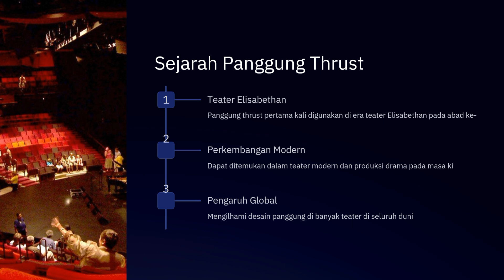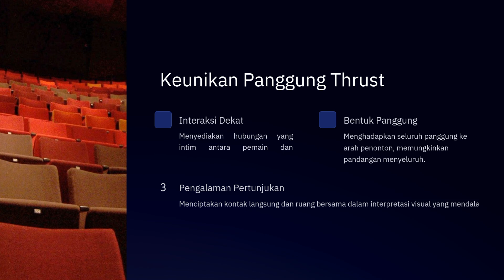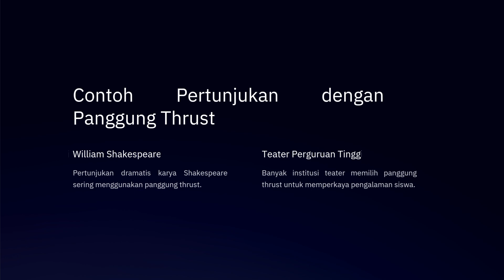Panggung Thrust - Materi Perkuliahan Dosen - Tata Artistik Panggung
Hai selamat datang di Channel Youtube Syarifah Nur Hajja. Akun ini dibuat sebagai sarana untuk memudahkan saya dalam memberikan materi perkuliahan ataupun dokumentasi kegiatan. Semoga bisa bermanfaat dan pastinya supaya semua data atau dokumen tersimpan dengan rapi 😊

Terimakasih banyaakk 🌍✈️🌝⛅️

إِذَا مَاتَ ابْنُ آدَمَ انْقَطَعَ عَمَلُهُ إِلَّا مِنْ ثَلَاثٍ: صَدَقَةٍ جَارِيَةٍ، أَوْ عِلْمٍ يُنْتَفَعُ بِهِ، أَوْ وَلَدٍ صَالِحٍ يَدْعُو لَهُ. رَوَاهُ مُسْلِمٌ

Artinya: "Apabila anak adam (manusia) telah meninggal dunia, maka terputuslah amalnya darinya, kecuali tiga perkara, yaitu sedekah jariyah (sedekah yang pahalanya terus mengalir), ilmu yang bermanfaat, atau anak saleh yang selalu mendoakannya." (HR Muslim No. 1631).

Tiga perkara yang disebutkan dalam hadits di atas akan terus mengalir pahalanya selama dampaknya juga turut terjadi.